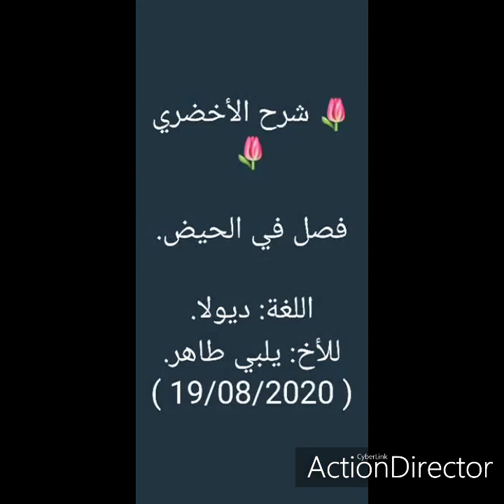شرح متن الأخضري 🌷(2)